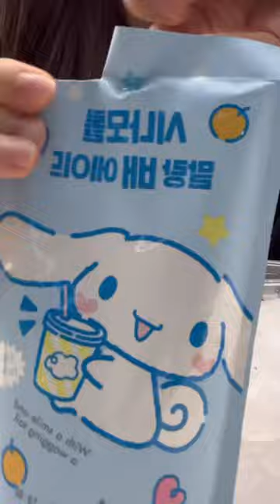Try diy drinks at a convenience store in korea